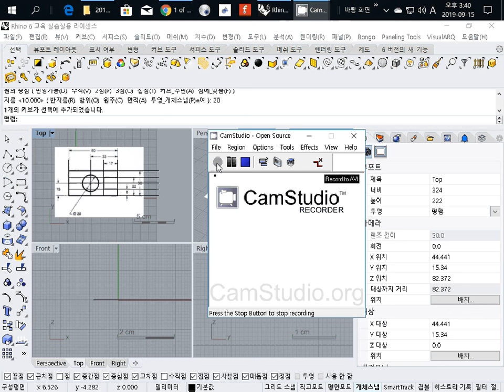005 How to use object snaps